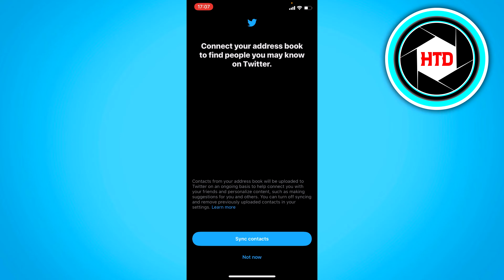How to find Twitter Users from Contact List (2025)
Learn How to find Twitter Users from Contact List